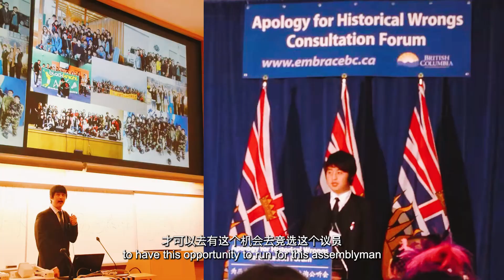温哥华户外狂魔，从天生口吃成长为慈善社交达人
表面上一呼百应的社交达人，却天生有着口吃的问题，在北美作为少数族裔，成长中也受尽欺辱、经历孤独。视频中Jack分享了自己如何不断突破自己，一步步成就如今的自己。开着Bronco越野车，摇着手中的海盗旗，追求活在当下、享受生活。但与此同时，他的微信名字取做“为人民服务”。他在温哥华组建了专业义工团队，多年来不断为各种活动提供义工支持，也在自己不断组织各种慈善活动，立志成为议员服务更多的本地居民。

《What's under the sexy skin? The Unspoken Story of a teenager model｜从模特变身机车少女，她为了梦想吃过期食品》